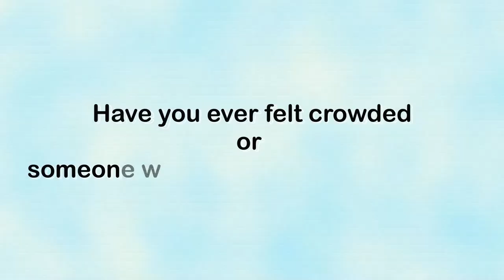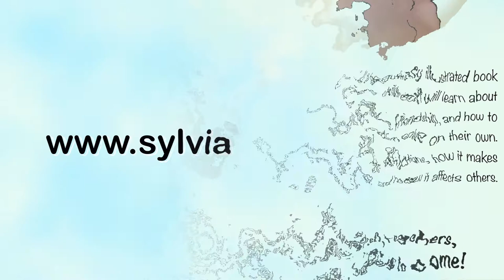Book Trailer for Please Don't Pop My Bubble!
Are you looking for a book to teach your students or child about personal space?  This children's book teaches the concept of personal space through a student's perspective in a fun and exciting way.  This book teaches children how to use social distancing.  to see what is happening on the website or order books.